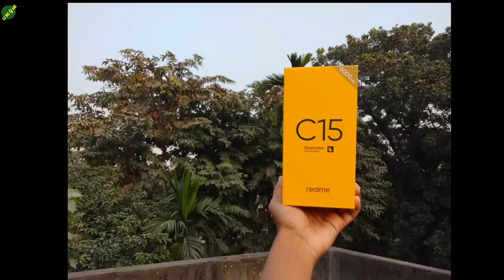[Bangla] Realme C15 Camera Full Features | Realme C15 Camera Test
Nomoskar, Friends ai video tay apnader dekhano hoyechay Realme C15 ar Camera Quality. Vibinno condition a picture tula hoyechay & video kora hoyechay.

Your Quarries:-
1. realme c15 camera full features
2. realme c15 camera test
3. realme c15 test camera
4. realme c15 camera setting
5. realme c15 camera
6. realme c15 camera features
7. Realme c15 camera samples
8. realme c15 video
9. realme c15 pro mode
10. realme c15 expert mode
11. realme c15 zoom test
12. realme c15 Night mode
13. realme c15 Portrait mode
14. realme c15 camera review
15. realme c15 selfie camera
16. Best Smartphone Under 13000
17. realme C15 vs realme C12
18. realme c15 vs poco m3 camera test